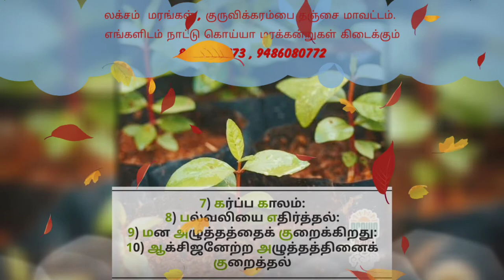உடலுக்கு எதிர்ப்பு சக்தி, வலுவூட்டும் நாட்டு கொய்யா guava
உடலுக்கு எதிர்ப்பு சக்தி, வலுவூட்டும் நாட்டு கொய்யா